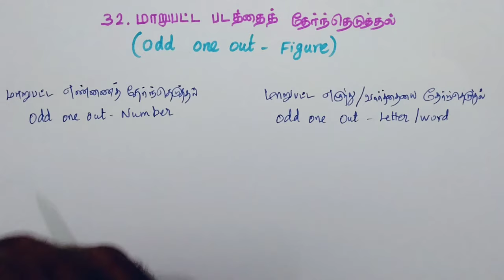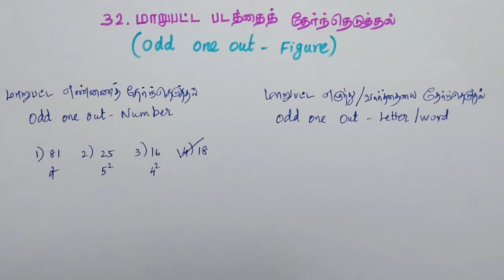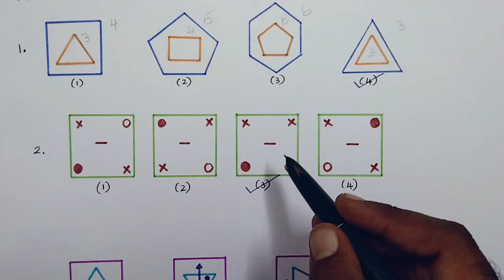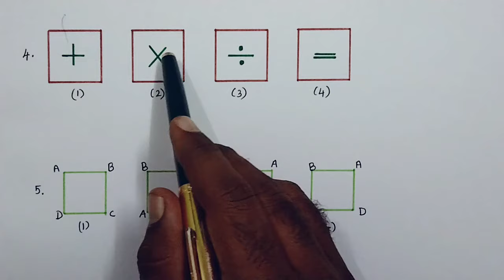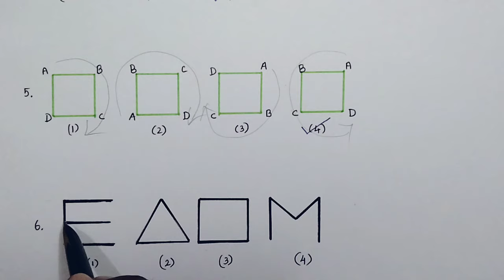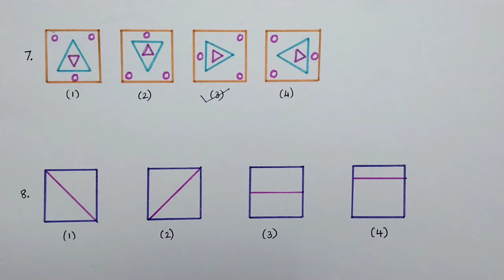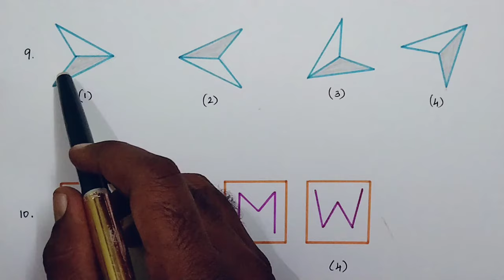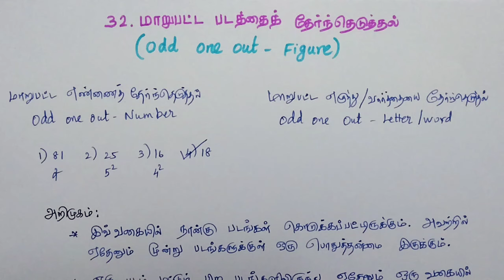32. Odd one out - Figure |மாறுபட்ட படத்தைத் தேர்ந்தெடுத்தல்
Here is a list of consolidated links:
Class 6